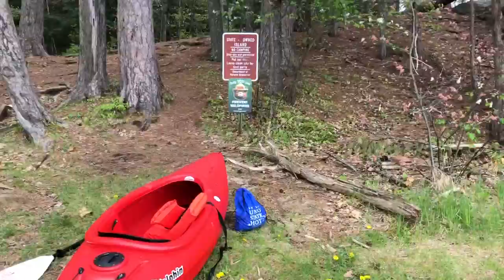Kayaking around for no reason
I literally kayak to an island, and kind of regretted it later.